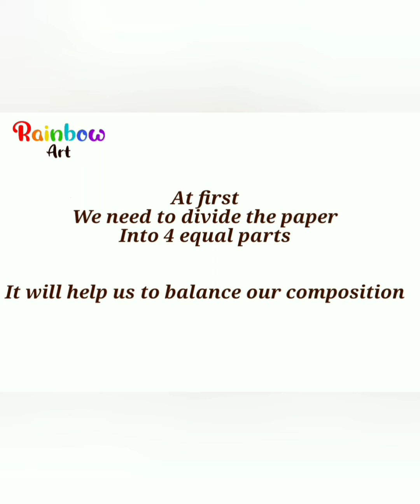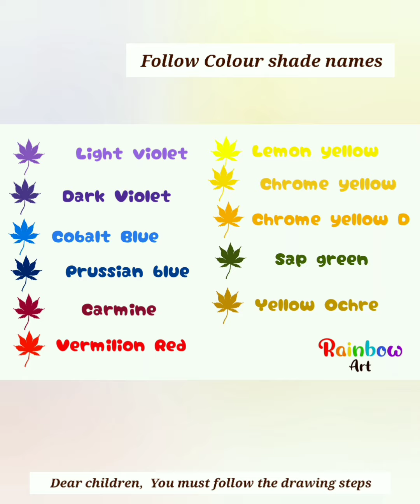How to draw a Family Tree